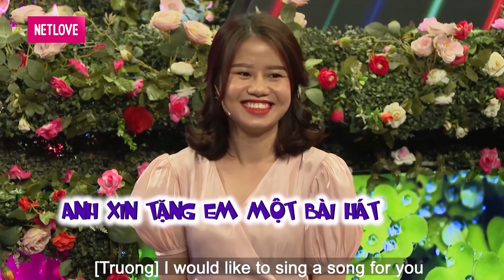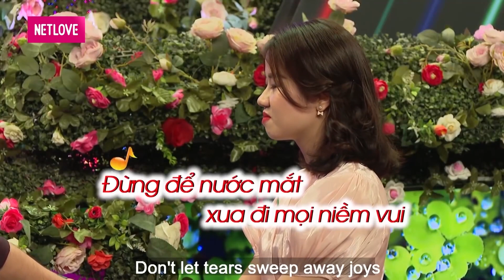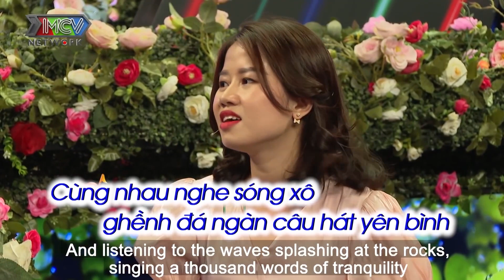Đi MƯU SINH XỨ XA khiến bạn gái 6 năm BỎ ĐI LẤY CHỒNG,chàng trai đi hẹn hò NGHẸN NGÀO nhắc chuyện cũ